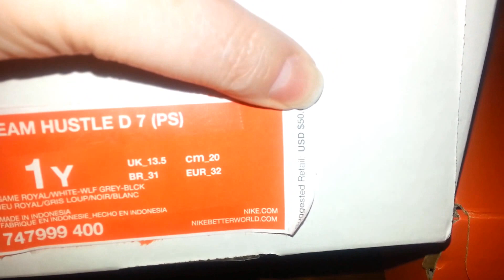Famous Footwear haul nike for $25.50 a pair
Great deal at famous footwear. In store or online. Buy one get one half off and 15 percent off your total purchase. Making the Nike's  $25.50 a pair.